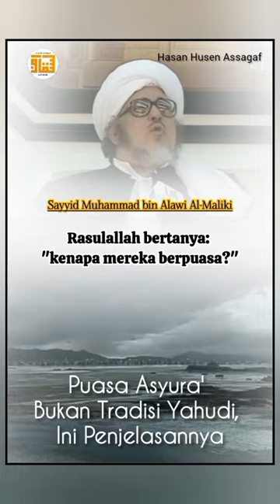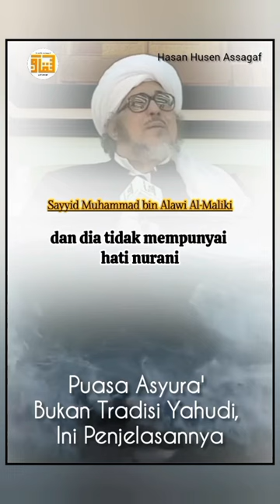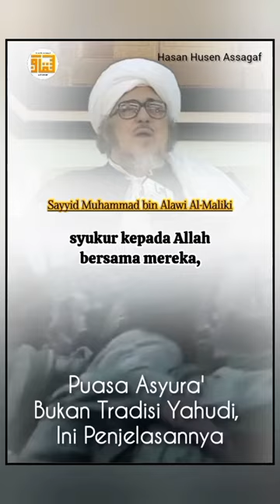Sayyid Muhammad Al Maliki - puasa Asyuro Bukan Tradisi Yahudi